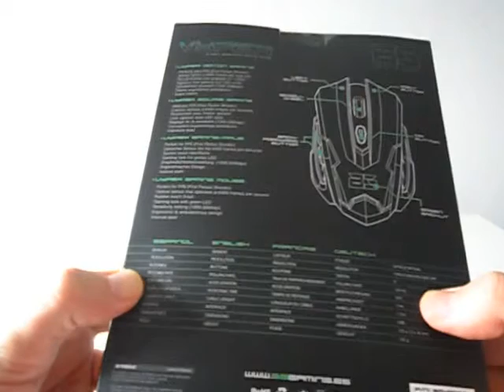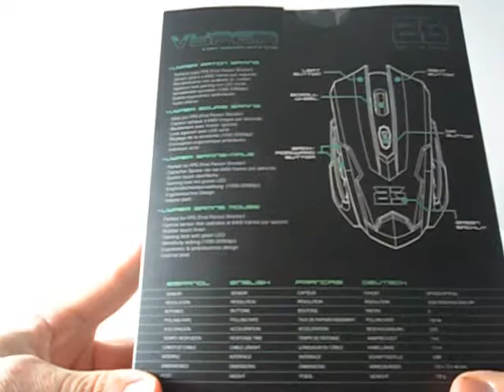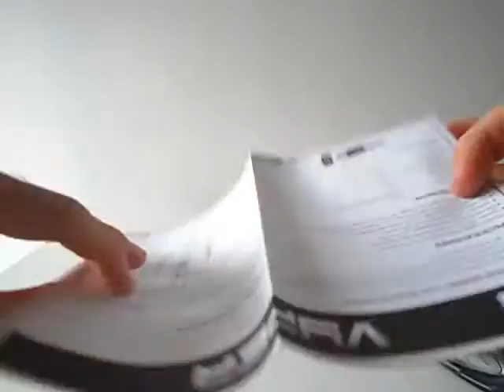Unboxing Review BG Viper